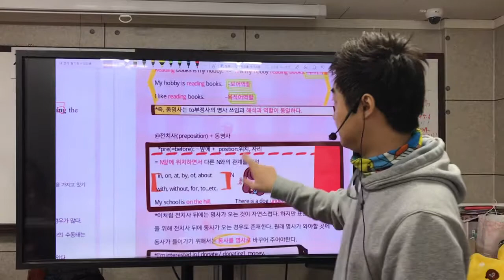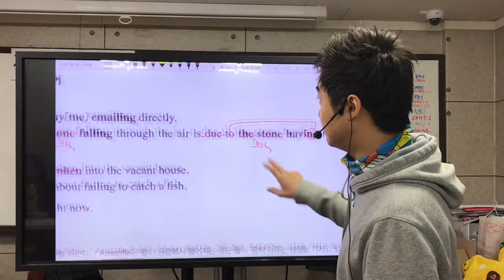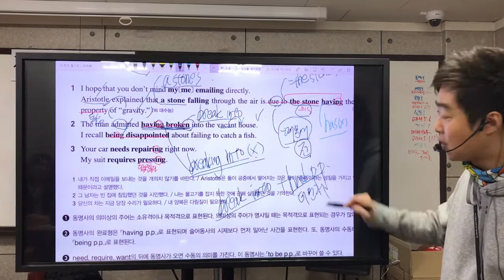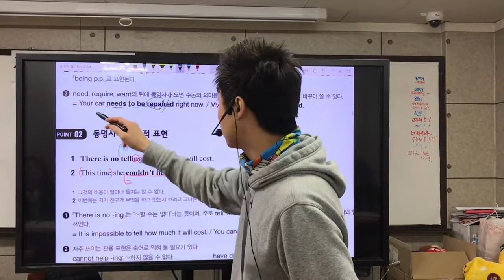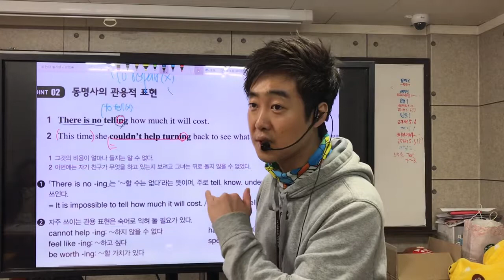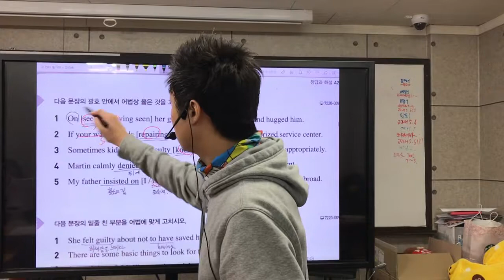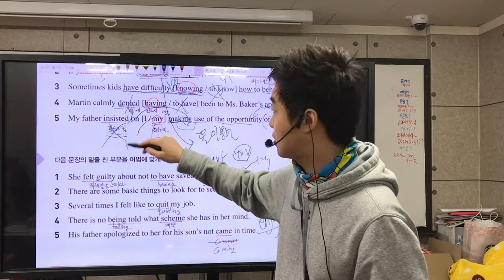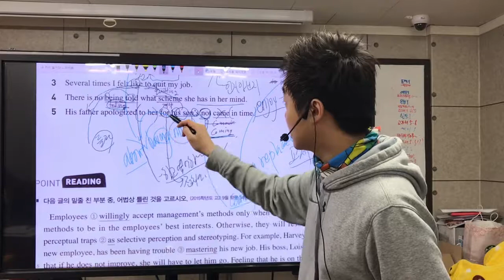리딩파워 구문편 6강 문법part1